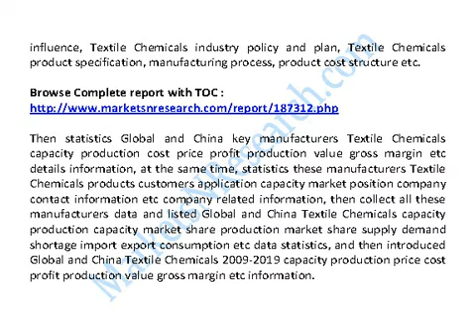Global and China Textile Chemicals Industry 2014 Market Size, Share, Growth, Research & Forecast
Global And China Textile Chemicals Industry 2014 Market Research Report

The report firstly introduced Textile Chemicals basic information included Textile Chemicals definition classification application industry chain structure industry overview; international market analysis, China domestic market analysis, Macroeconomic environment and economic situation analysis and influence, Textile Chemicals industry policy and plan, Textile Chemicals product specification, manufacturing process, product cost structure etc.

Then statistics Global and China key manufacturers Textile Chemicals capacity production cost price profit production value gross margin etc details information, at the same time, statistics these manufacturers Textile Chemicals products customers application capacity market position company contact information etc company related information, then collect all these manufacturers data and listed Global and China Textile Chemicals capacity production capacity market share production market share supply demand shortage import export consumption etc data statistics, and then introduced Global and China Textile Chemicals 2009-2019 capacity production price cost profit production value gross margin etc information.

And also listed Textile Chemicals upstream raw materials equipments and down stream clients survey analysis and Textile Chemicals marketing channels industry development trend and proposals. In the end, The report introduced Textile Chemicals new project SWOT analysis Investment feasibility analysis investment return analysis and also give related research conclusions and development trend analysis on Global and China Textile Chemicals industry. In a word, it was a depth research report on Global and China Textile Chemicals industry. And thanks to the support and assistance from Textile Chemicals industry chain related technical experts and marketing engineers during Research Team survey and interviews.

Chapter One Textile Chemicals Industry Overview
1.1 Textile Chemicals Definition
1.2 Textile Chemicals Classification and Application
1.3 Textile Chemicals Industry Chain Structure
1.4 Textile Chemicals Industry Overview

Chapter Two Textile Chemicals International and China Market Analysis
2.1 Textile Chemicals Industry International Market Analysis
2.1.1 Textile Chemicals International Market Development History
2.1.2 Textile Chemicals Product and Technology Developments
2.1.3 Textile Chemicals Competitive Landscape Analysis
2.1.4 Textile Chemicals International Key Countries Development Status
2.1.5 Textile Chemicals International Market Development Trend
2.2 Textile Chemicals Industry China Market Analysis
2.2.1 Textile Chemicals China Market Development History
2.2.2 Textile Chemicals Product and Technology Developments
2.2.3 Textile Chemicals Competitive Landscape Analysis
2.2.4 Textile Chemicals China Key Regions Development Status
2.2.5 Textile Chemicals China Market Development Trend
2.3 Textile Chemicals International and China Market Comparison Analysis

Chapter Three Textile Chemicals Development Environmental Analysis
3.1 China Macroeconomic Environment Analysis
3.1.1 China GDP Analysis
3.1.2 China CPI Analysis
3.2 European Economic Environmental Analysis
3.3 United States Economic Environmental Analysis
3.4 Japan Economic Environmental Analysis
3.5 Other Regions Economic Environmental Analysis
3.6 Global Economic Environmental Analysis

Chapter Four Textile Chemicals Development Policy and Plan
4.1 Textile Chemicals Industry Policy Analysis
4.2 Textile Chemicals Industry News Analysis
4.3 Textile Chemicals Industry Development Trend

Chapter Five Textile Chemicals Manufacturing Process and Cost Structure
5.1 Textile Chemicals Product Specifications
5.2 Textile Chemicals Manufacturing Process Analysis
5.3 Textile Chemicals Cost Structure Analysis
5.4 Textile Chemicals Price Cost Gross Analysis

Chapter Six 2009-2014 Textile Chemicals Productions Supply Sales Demand Market Status and Forecast
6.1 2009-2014 Textile Chemicals Capacity Production Overview
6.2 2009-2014 Textile Chemicals Production Market Share Analysis
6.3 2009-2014 Textile Chemicals Demand Overview
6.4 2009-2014 Textile Chemicals Supply Demand and Shortage
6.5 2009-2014 Textile Chemicals Import Export Consumption
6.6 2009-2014 Textile Chemicals Cost Price Production Value Gross Margin